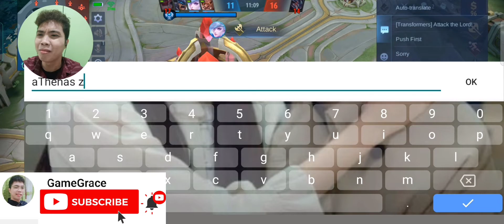Cyclops Kill Kill Kill l Mobile Legends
This is another Mobile Legends Kill Compilation Series while  using Cyclops as my Hero, this is my 2nd time I'm doing Cyclops kill compilation😁 and also I added some funny sound effects and some iconic movies, anime scenes and especially memes ahahaha! 🤭😂

I am not a professional player, the sole purpose of this video is for fun and entertainment only. ❤️

🔴FOLLOW and LIKE my FACEBOOKPAGE: GameGrace

Please Spread Love and Support ❤️
Say No to Toxic Community🙃

Every VIEWS and SUPPORT will be much APPRECIATED.

🔴 For Other Mobile Legends Gameplay :)